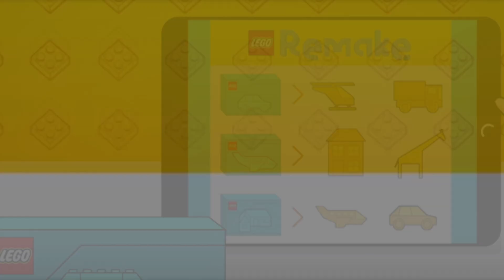LEGO Remake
New LEGO® Remake Project launched. for further details. Thank you!